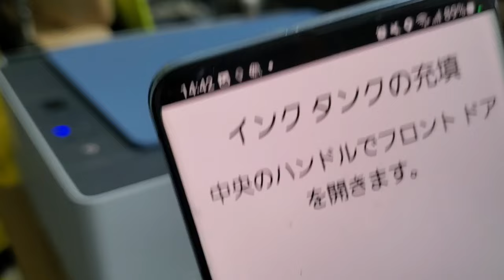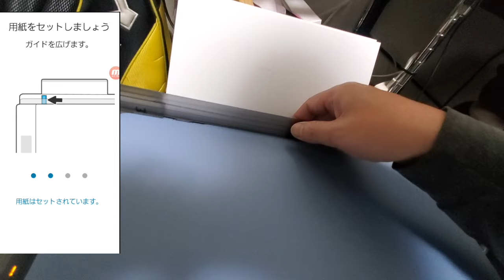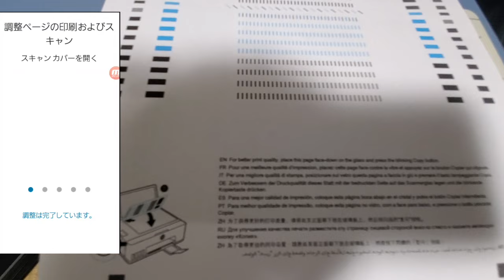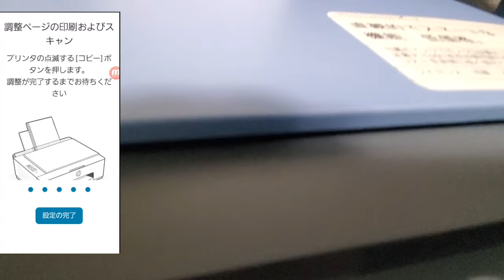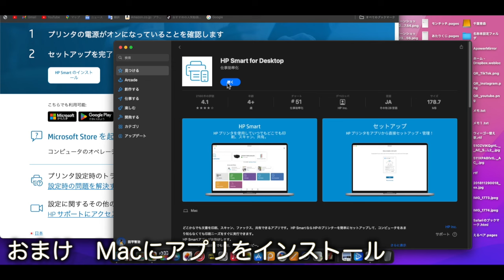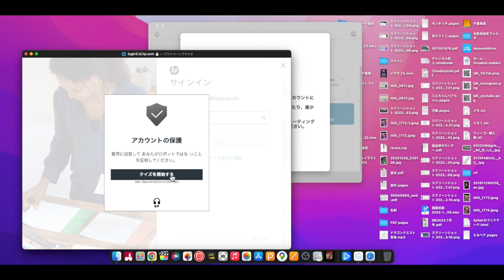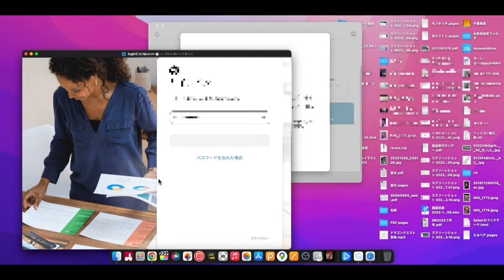たっぷりインク HP Smart Tank 5105 使ってみた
インク補充型　プリンター残量もひとめでわかるし補充も簡単
めっちゃ使ってもインクが減らないっ！！すごいの一言

🎁LEDパレード(エルちゃん)　ほしい物リスト

出演
⭐️　月曜から夜更かし
⭐️　家、ついて行ってイイですか?
⭐️　オールナイトフジコ
⭐️　とくダネ！
⭐️　SHIBUYA オトナハロウィン準優勝
⭐️　結婚式出演

　Googlemap

効果音：Springin’ Sound Stock
騒音のない世界

お仕事　コラボの依頼　　メール📩のタイトルに『YouTubeお仕事依頼😀』
『TikTokコラボ』　　『お祭り出演依頼』　『YouTubeコラボ依頼💪』と書いて、